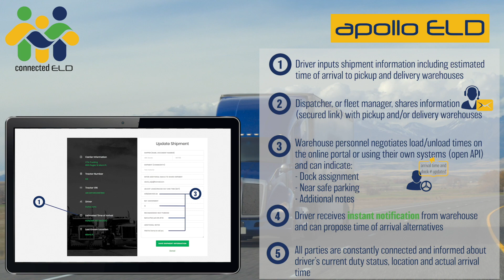apollo "connected" ELD and telematics services